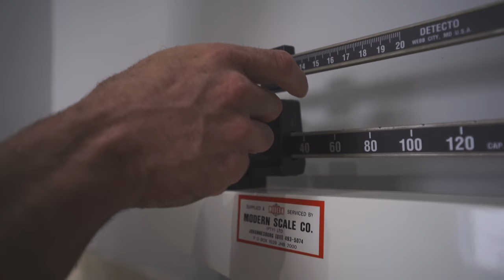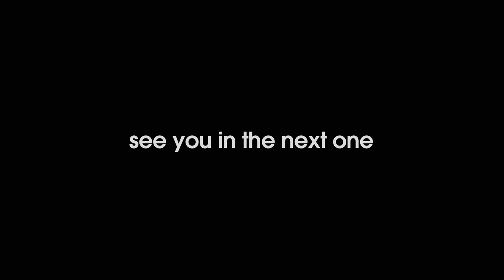How to make your own dumbbells at home for cheap! | VLOG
I decided to make a dumbbell at home for cheap, you don't need to buy as big of a bag of cement as I did.

I really hope this inspires you, no matter if you're in lockdown or want to start working out at home. You can make a whole set of dumbbells for a very cheap price.

If you do decide to make these. Please tag me on instagram!

EQUIPMENT I USE TO MAKE THESE VIDEOS:

Main lens

Secondary lens

Third lens

Memory card

Editing Headphones

GYM STUFF
My Gym Headphones

Arm Blaster

Lifting belt

My basic Af Gym bag

Lifting Straps

Lights in the gym for crazy downlighting

Intro: (0:00)
Getting supplies for the dumbbells: (0:25)
Interview with Ruan: (1:25)
Choosing the right size container for your dumbbells: (3:55)
Exploring an abandoned mansion to try find sand: (4:24)
DIY Dumbbells at home: (6:09)
DIY Dumbbells, final result!: (9:23)
How much does it weigh?: (10:01)